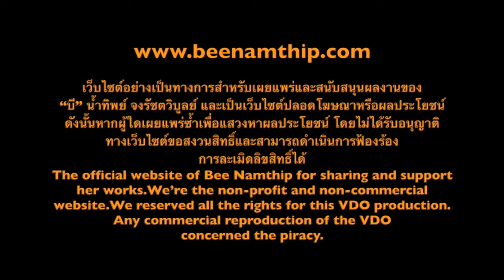Bee Namthip Clip Update June 2014 (English subtitled)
บี น้ำทิพย์ ตอบคำถามแฟนคลับ เดือนมิถุนายน 2557 Bee Namthip official website update June 2014